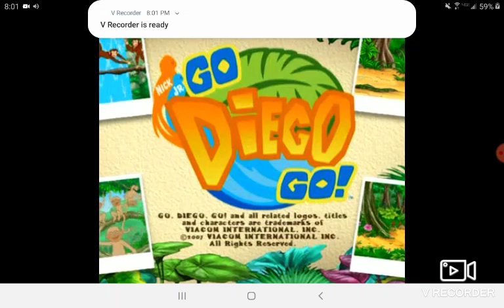Nick Jr Productions/Nickelodeon (2008)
I don't own Go, Diego, Go!

From The Go, Diego, Go! Episode "Egyptian Camel Adventure".